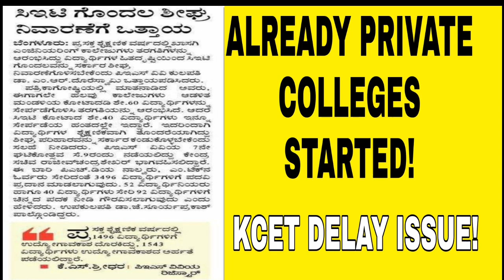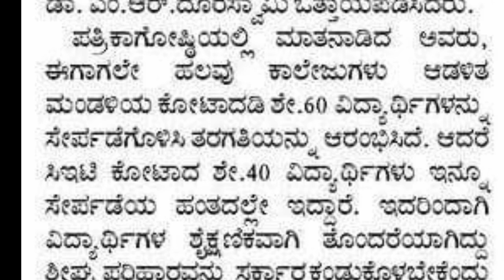PRIVATE COLLEGES ALREADY STARTED|WT ABOUT KCET STUDENTS|KEA LATEST UPDATE|students solution